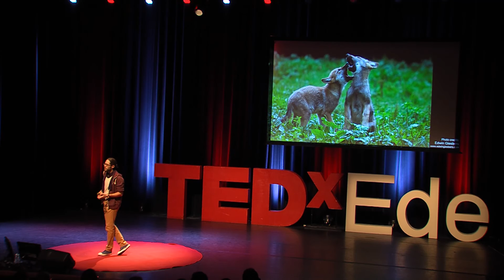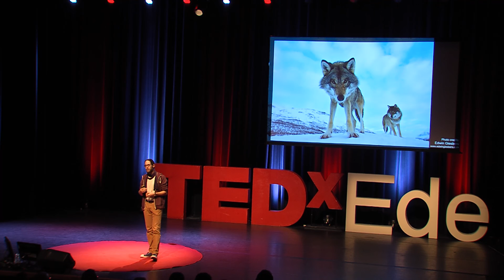Why you should love carnivores | Tim Hofmeester | TEDxEde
Tim is a young ecologist about to finish his PhD in disease ecology at Wageningen University. He is a real mammal fanatic, studying mammals (especially rodents and carnivores) and their parasites both for his research and in his spare time. Curiosity is his driver and his goal is to better educate the world about natural processes.